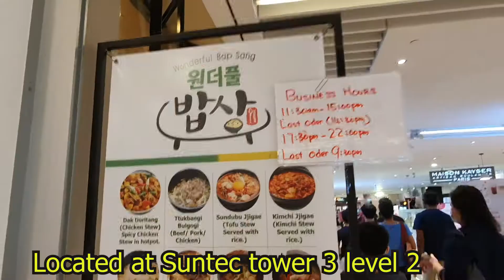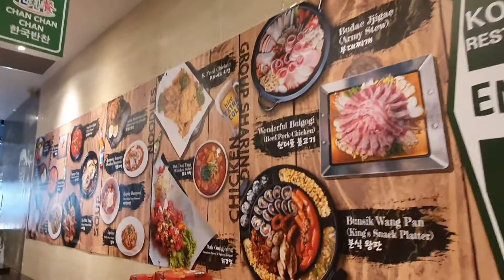Hidden Gem at Wonderful Bap Sang - 원더풀밥상 Serving Cheap And Legit Korean Food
Located in Suntec City Tower 3, it’s not the most easy-to-find place. Not just because Suntec is huge on its own, but because the shopfront is actually a K-mart and the restaurant is inside (or behind?) the mart. I’ve actually walked past the mart several times and didn’t realise there was a restaurant o.O. Happy that I was intro-ed to this place by my friend and I’ve since brought another group of friends to eat there 😀

Address: SUNTEC CITY TOWER 3 East Wing #02-609,610, Singapore 038983